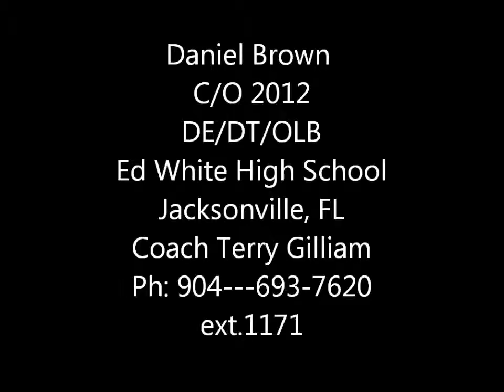Daniel Brown Sr. Year (2011) Highlights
Daniel Brown, Ed White Football